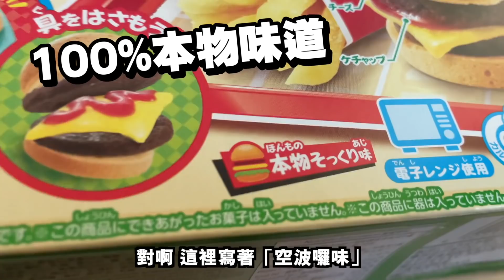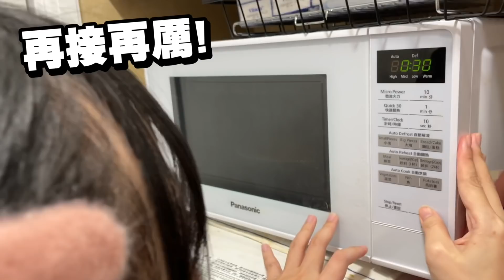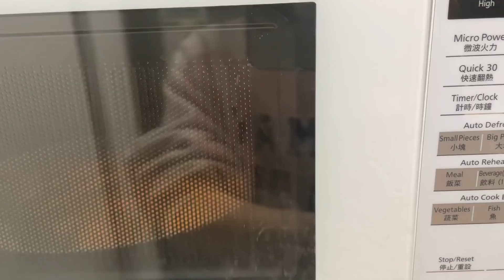【挑戰】30倍巨大化食玩漢堡薯條！2天製作比麥當勞更美味！【知育菓子 開箱】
知育菓子又再番嚟喇！

【ARHO SUNNY 的關鍵字】
日本／開箱／淘寶／巨大／壽司／挑戰／食玩／劣食／ 香港／潮流／廣東話／便利店食品／RAP／HIP HOP／音樂／CREAMY／RAPPER／嘻哈／畫畫／設計／藝術／情侶／穿搭／